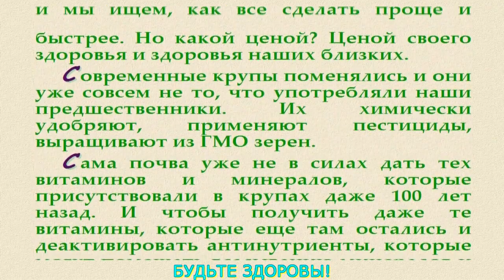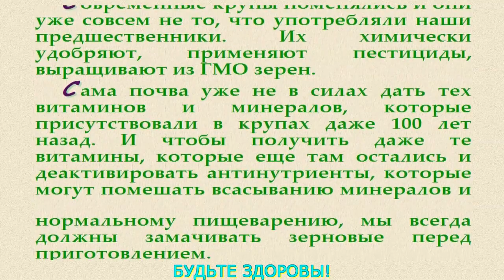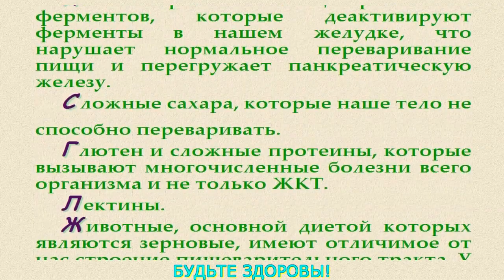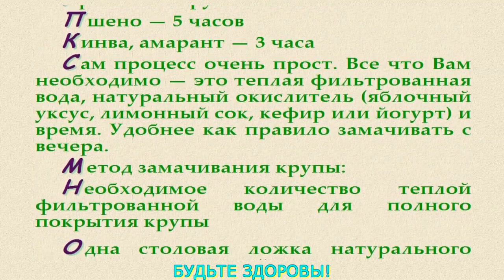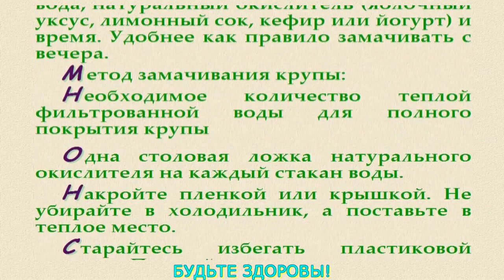Зачем замачивать крупы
В последнее время все больше ведется разговоров о том, что зерна и крупы могут быть не частью здорового питания, а причиной многих хронических заболеваний 21 века.  И заваривая себе овсяные хлопья быстрого приготовления с утра на завтрак, Вы не питаете свое тело клетчаткой и витаминами, а наоборот забираете нужные минералы из организма.
Поддержка канала:
Счет в Приватбанке 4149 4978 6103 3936